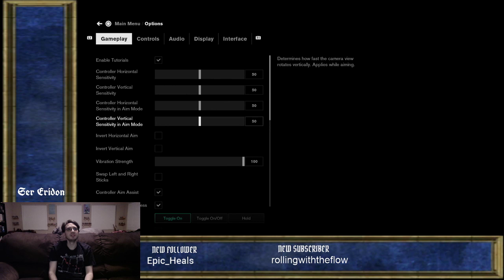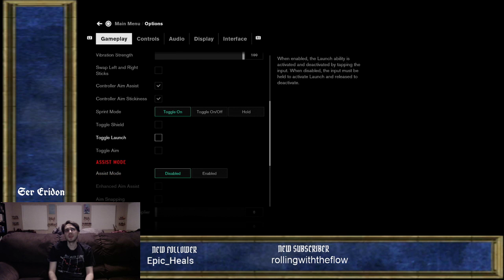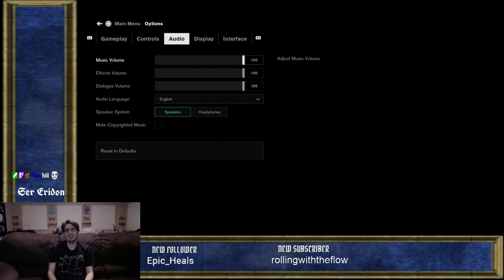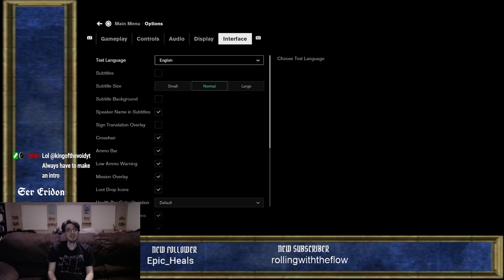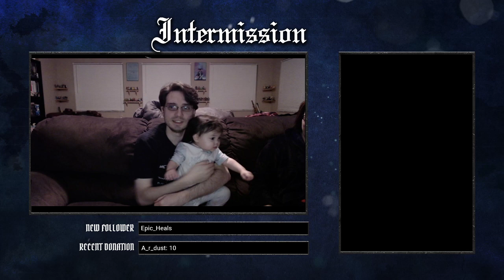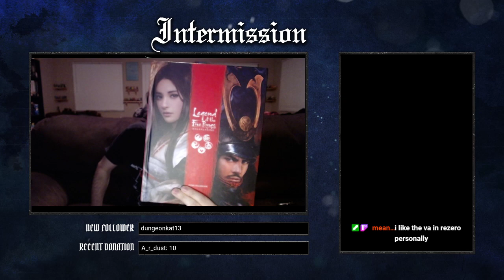Control (Part 1)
The beginnings of Control. Fun times contained Within/Without.